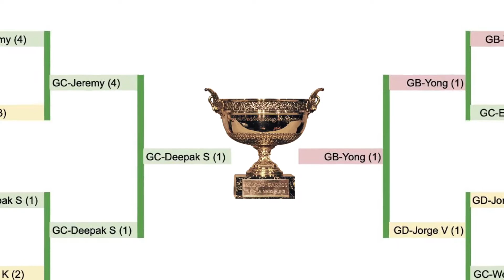2021 Tournavus (finals): Deepak vs. Yong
There can only be one.  The 2021 Cuesta Tournavus final was held on a cold damp Friday evening in the blue and green fields of Cuesta.  Watch as our two finalists test their strength and skill in their quest to be THE ONE.

Enjoy the match between Deepak and Yong.